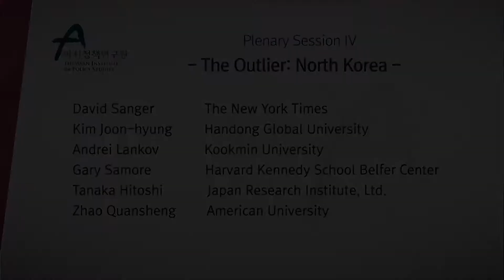[Asan Plenum 2018] Plenary Session IV - "The Outlier: North Korea"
- David Sanger, The New York Times
- Kim Joon-hyung, Handong Global University
- Andrei Lankov, Kookmin University
- Gary Samore, Harvard Kennedy School Belfer Center
- Tanaka Hitoshi, Japan Research Institute, Ltd.
- Zhao Quansheng, American University